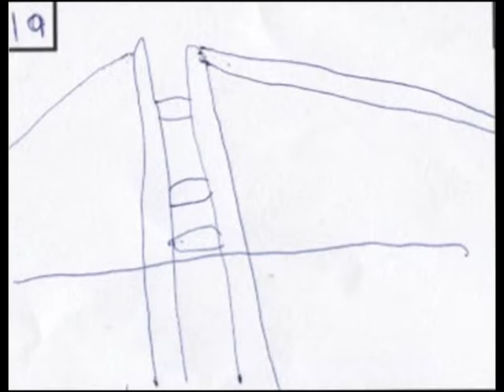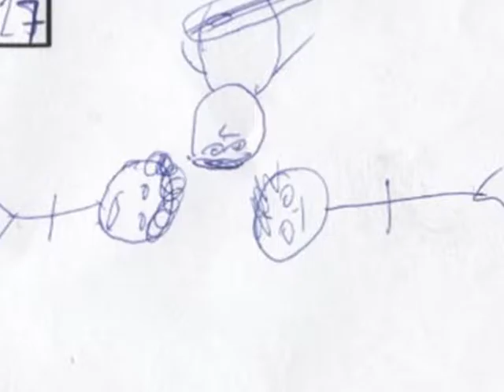Anamatic Video for my Music Video